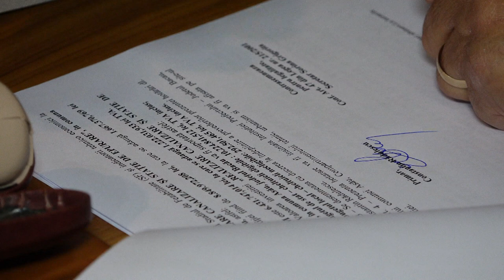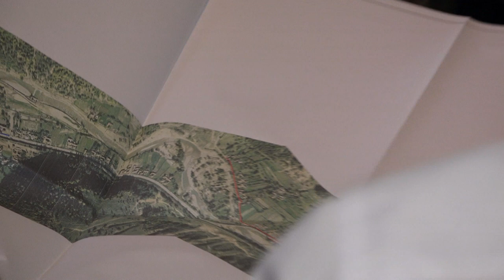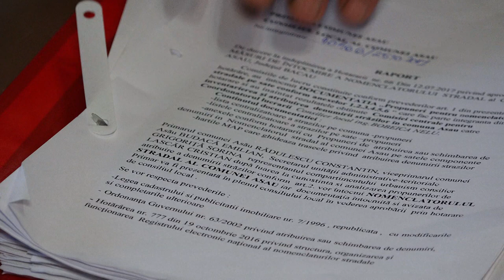LA ASAU Sedinta Consiliului Local din 25 oct FILMARE EXCLUSIV TV UHD 4K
LA ASĂU, județul Bacău, Ședința Consiliului Local din 25 octombrie 2017. FILMARE EXCLUSIV TV UHD 4K.

Cu stimă,
echipa Exclusiv

Vizionare plăcută !